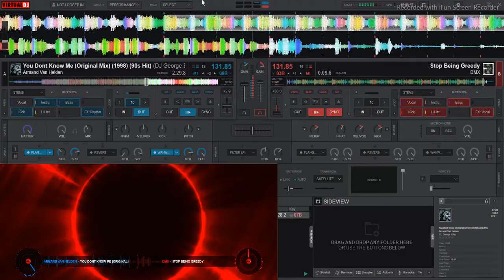You Dont Know Me - Stop Being Greedy Bass [Dj//mix] (Virtual/DJ)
Elne felejts feliratkozni hogy lene maradj a további videókról és dobj egy likeot ha tetszik a Zene.